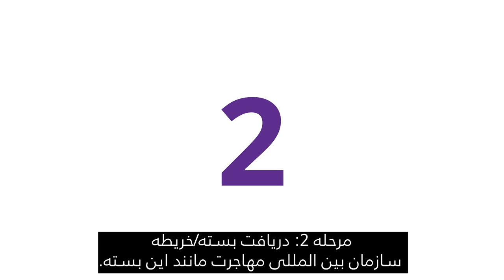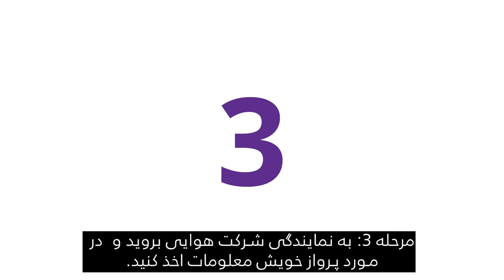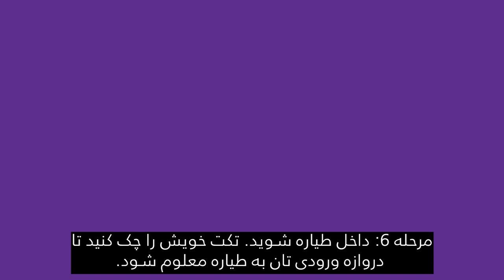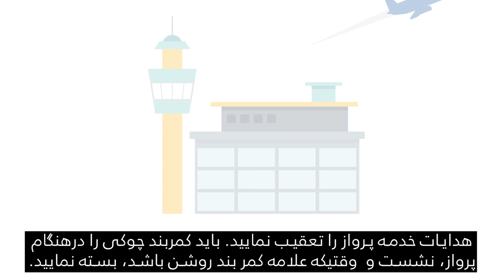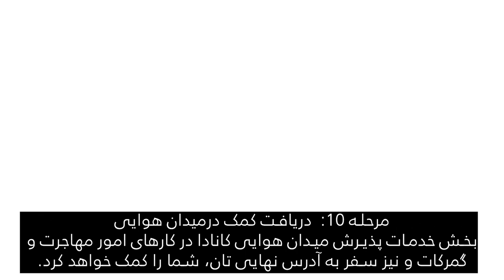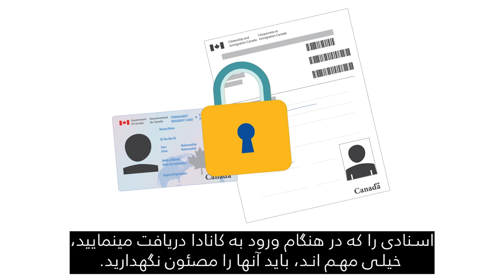Canadian Orientation Abroad (COA) O-Canada Video 2_ دری/Dari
O-Canada ویدیو 2 - سفر به کانادا (دری/Dari)

O-Canada Video 2 – Travel to Canada (دری /Dari)